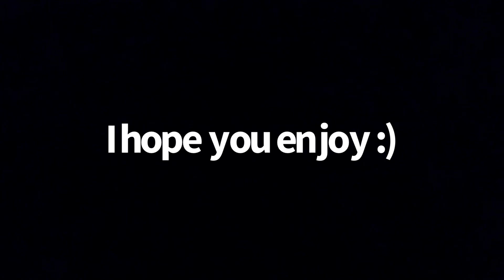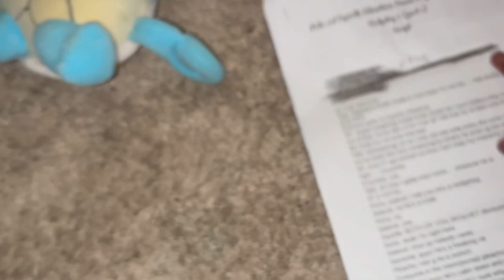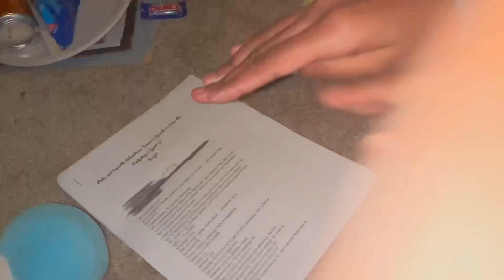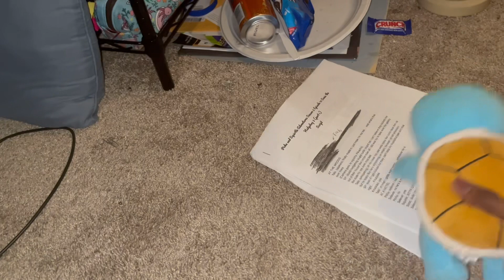Pichu and Squirtle Adventures S2 Finale Preview (500 sub special)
Anyways here’s a preview of the Season 2 Finale like the title said so yeah I think that’s about it